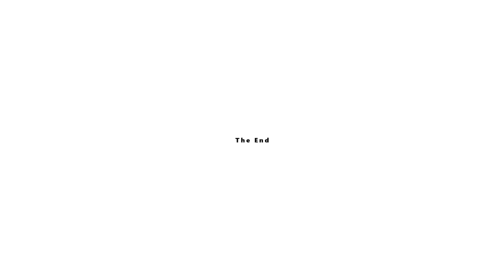BELGIUM KERMESSE RACING - TAKING HOME THE MONEY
first race from our short trip over to Belgium for some Kermesse racing. 6 Primes and two top 10's left us with slightly heavier wallets!!

Social media stuff!